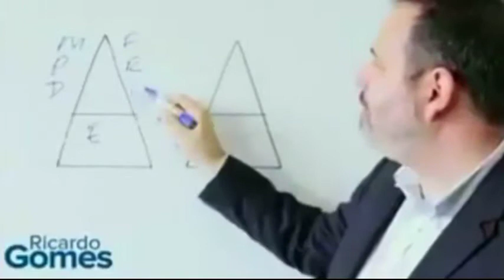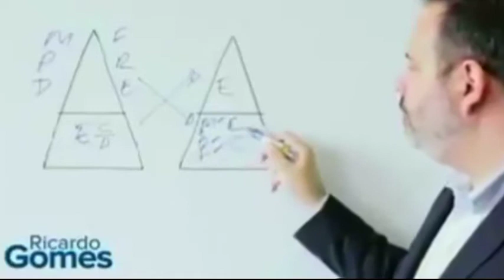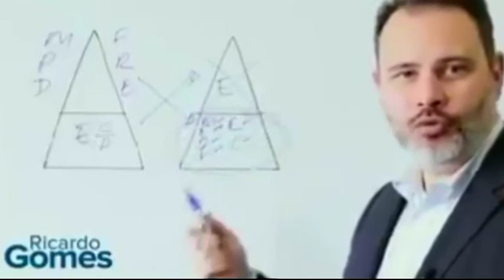JORNALIXO E A DEPREDAÇÃO CULTURAL - BIA KICIS E CLÁUDIA CASTRO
BIA KICIS

"Em sua recusa da realidade, em seu apego obstinado ao vocabulário militante, em seu pânico de compreender a dimensão do mal resultante de suas escolhas políticas, parte considerável da intelligentsia pátria atingiu tamanho nível de abjeção moral, que a situação brasileira sob o lulopetismo chegou por vezes a lembrar os piores momentos da tragédia cultural soviética, como descrita, entre outros por Alain Besançon: 'Todo um corpo especializado no falso produz falsos jornalistas, falsos historiadores, uma falsa literatura, uma falsa arte que finge refletir fotograficamente uma realidade fictícia. Uma falsa economia produz estatísticas imaginárias'." Do livro de Flávio Gordon, A CORRUPÇÃO DA INTELIGÊNCIA

COMO A MÍDIA DE MASSA SE TORNOU UMA MÁQUINA DE PROPAGANDA  - CRISTIAN DEROSA
"O motivo é que, ao longo das últimas décadas, a função informativa dos jornais foi progressivamente substituída pela função TRANSFORMADORA de sociedade. A comunicação tem por definição uma FUNÇÃO informativa e um EFEITO transformador. Afinal, a difusão de fatos gera novos fatos. Mas agora o efeito assume gradativamente o status de função essencial da comunicação."

OLAVO DE CARVALHO - "A imparcialidade do jornalismo brasileiro, especialmente da Fôia, consiste em manter uma severa e neutra equidistância entre a verdade e a mentira."

CENSURA, MANIPULAÇÃO, OCULTAÇÃO DO CONHECIMENTO NAS ESCOLAS -  OLAVO DE CARVALHO

O presidente dos Estados Unidos, Donald Trump, pediu ao mundo para deixar de ser "politicamente correto" para garantir a segurança, depois que três terroristas em uma van atropelaram pedestres e esfaquearam transeuntes em Londres, matando sete pessoas.
We must stop being politically correct and get down to the business of security for our people. If we don't get smart it will only get worse

QUANDO A VERDADE NÃO PODE SER DITA, A MENTIRA PROLIFERA E O MAL DOMINA